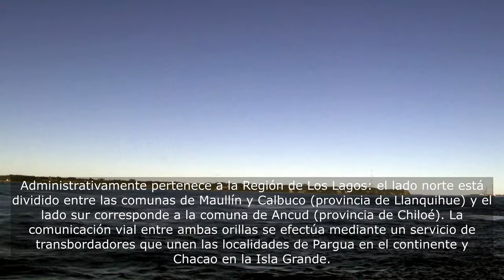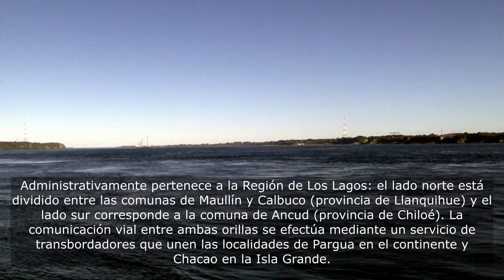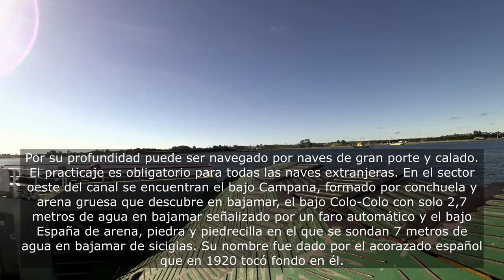Atravesando el Canal de Chacao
Un viaje a Castro y pasando por el canal de Chacao